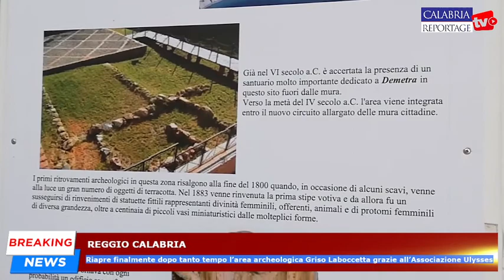Reggio Calabria: riapre l’area archeologica Griso Laboccetta grazie all’Associazione Ulysses.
Reggio Calabria: riapre finalmente dopo tanto tempo l’area archeologica Griso Laboccetta grazie all’Associazione Ulysses.